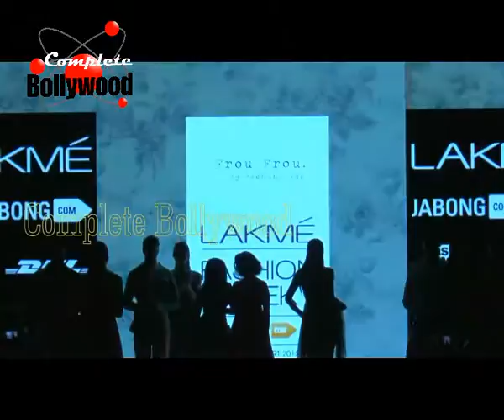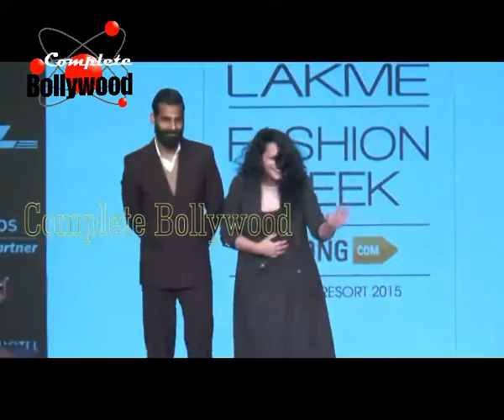Celebrities walk the ramp at the LFW Summer Spring 2015 Day 1 3